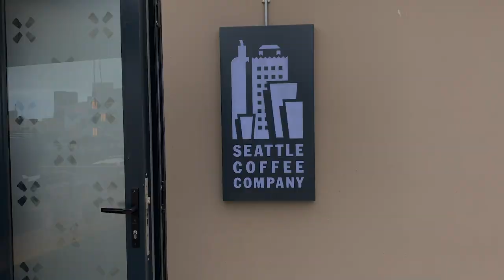Seattle Coffee Container Store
Short Cinematic video showing off Seattle Coffee's new container based store outside Food Lovers Market on Roeland Street.